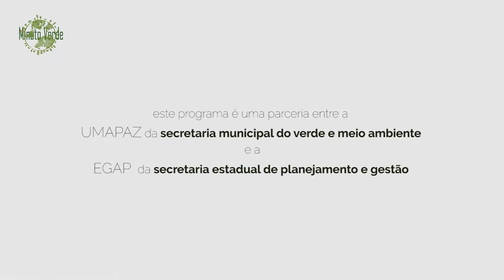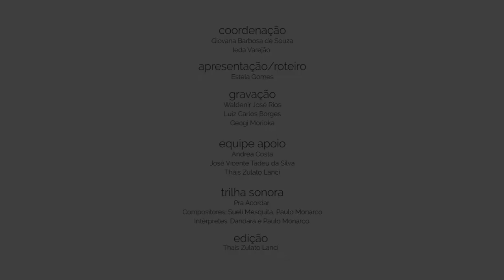Minuto Verde, Série Danças e Círculos [O círculo como prática pedagógica]